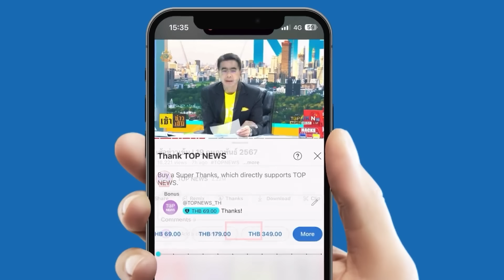เปิดคลิป 4 ชั่วมือบอน พ่นสีใส่คริสตจักรที่สอง สามย่าน อายุ 145 ปี ภาพชัดรีบมอบตัวเลย | TOPNEWSTV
"คนมือบอน" พ่นสีใส่คริสตจักรที่สอง สามย่าน อายุ 145 ปี มีหลักฐานชัดใครบุกป่วน